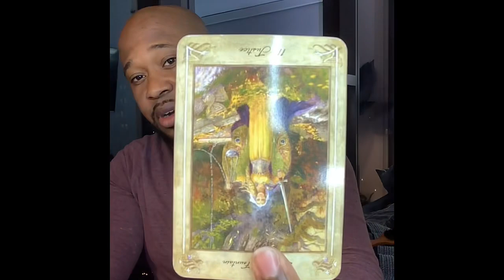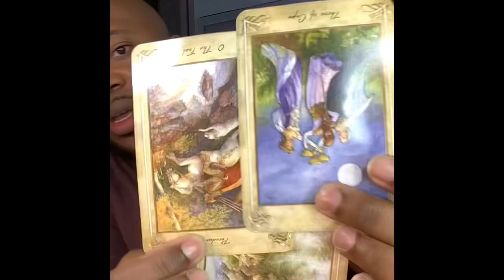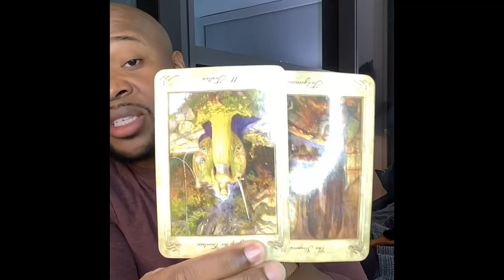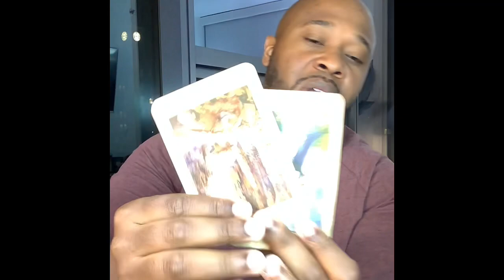Leo Plcmts♌️: Music-Skip The Concert/Record Deal/ Party/Collab,Something’s Off.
60 min reading (FaceTime, Duo, Whats App): $65